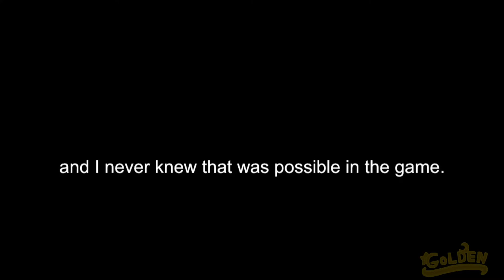What the.. Huh??